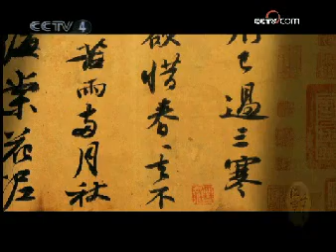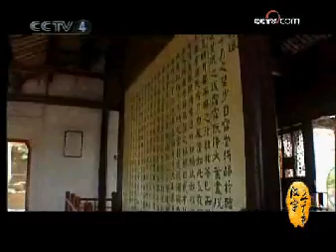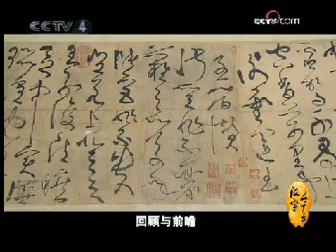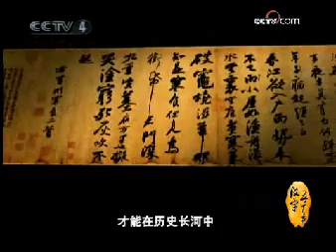中國書法歷史CCTV4紀錄片【2】